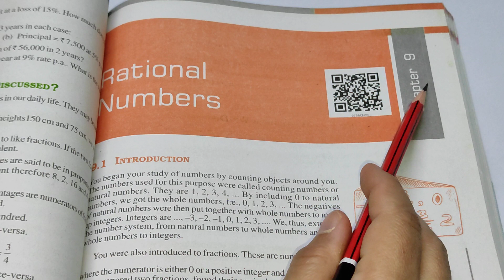Rational Numbers Chapter -9 Introduction || Class 7th Maths